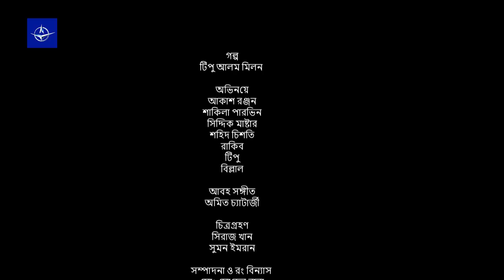জ্যোতিষী - একক নাটক | Single Drama - Jotishi - আকাশ রঞ্জন, শাকিলা পারভিন। New Bangla Drama 2023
একক নাটক
জ্যোতিষী
গল্পঃ টিপু আলম মিলন
চিত্রনাট্য ও পরিচালনাঃ তারিক মুহাম্মদ হাসান
অভিনয়েঃ আকাশ রঞ্জন, শাকিলা পারভিন, সিদ্দিক মাষ্টার, শহিদ চিশতি, টিপু, বিল্লাল।

Single Drama
Jotishi
Story: Tipu Alam Milon
Screenplay & Direction : Tarik Muhammad Hasan
Cast: Akash Ranjan, Shakila Parvin, Siddik Master, Shahid Chisti, Tipu, Billal.